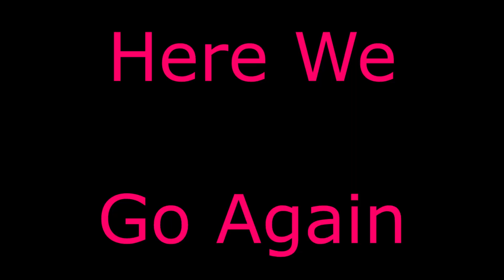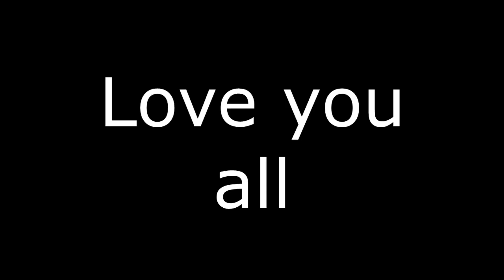Another Yearly Update